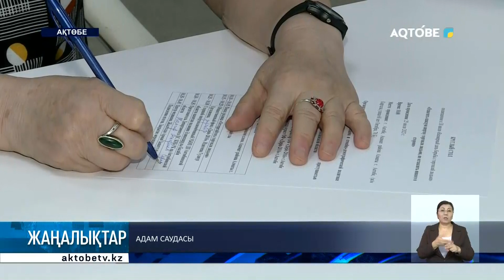Адам саудасы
"Мені құлдықта ұстап отыр". Осындай шағыммен жыл басынан бері полиция департаментіне екі адам жүгінген. Бұл туралы бүгін "Адам саудасының алдын алу" жобасында айтылды.